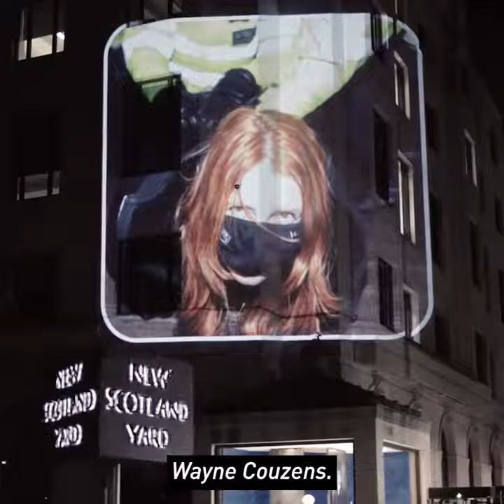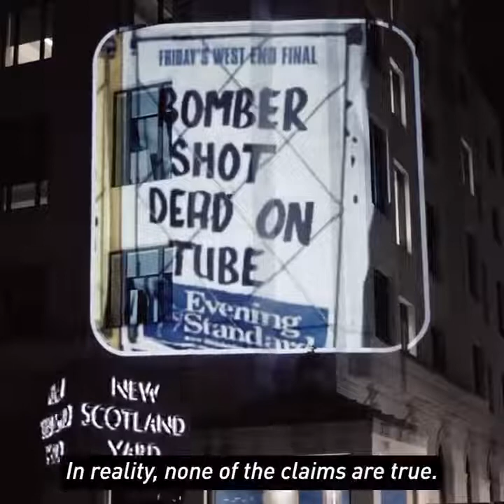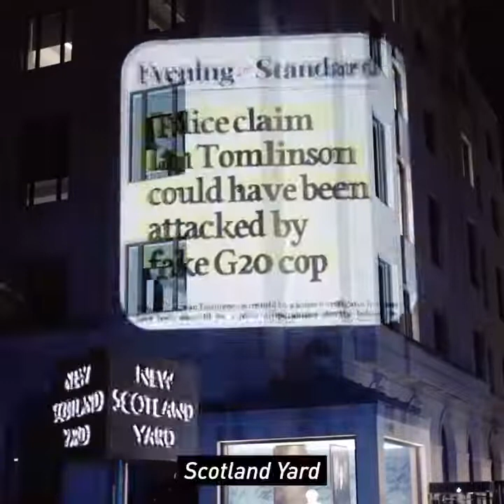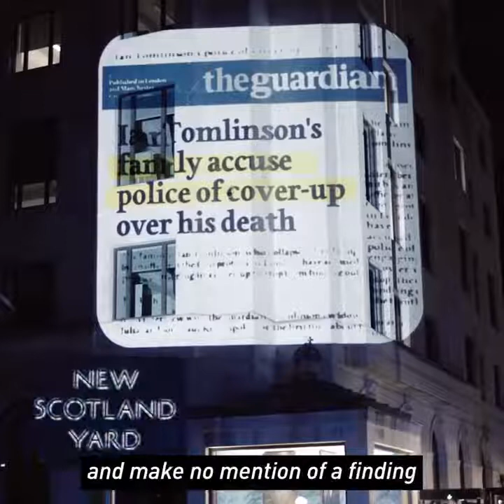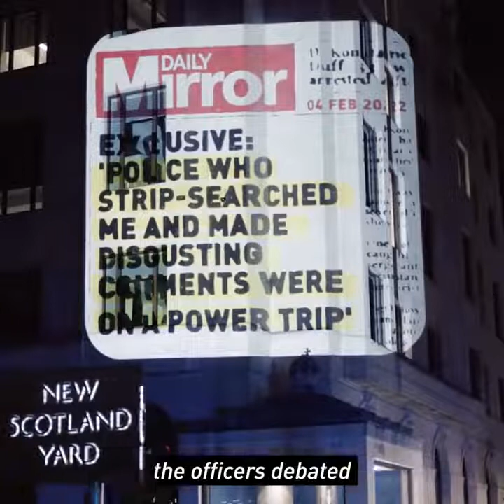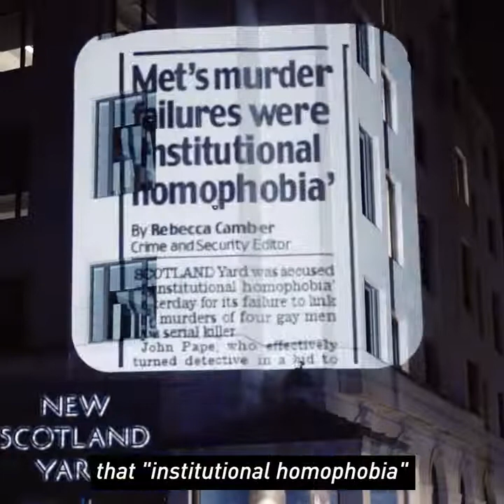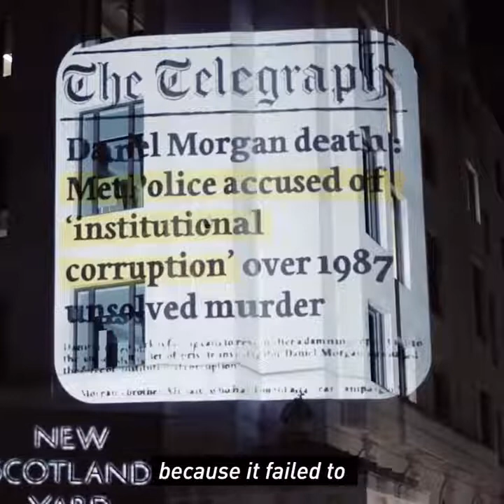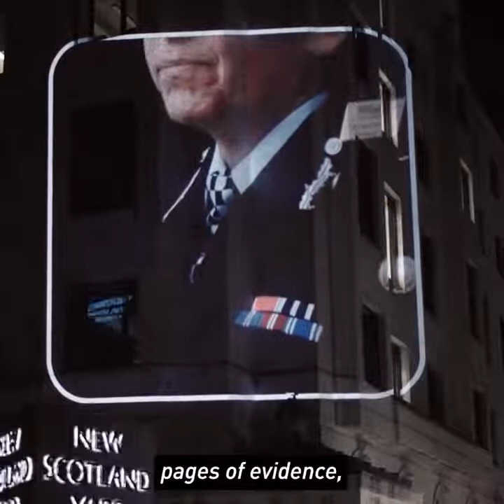We need to talk about the Metropolitan Police UK 2022 AD By Patsy Stevenson Sarah Everard Vigil